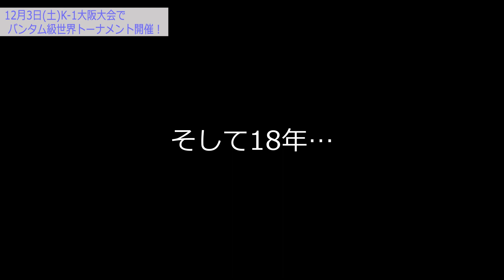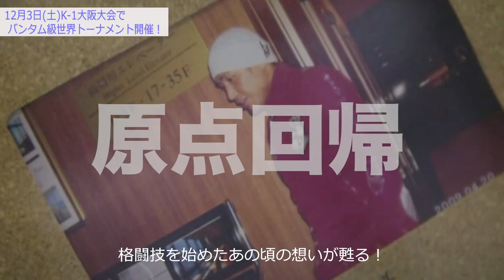【重大発表】石井一成 夢の舞台へ！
12月3日（土）のエディオンアリーナ大阪
一成君の応援チケット購入はこちらからご依頼下さい！

【成×成（なりなり）ちゃんねる】
格闘技界の東西のホープ！
石井一成と吉成名高の魅力を
知ってもらうためのYouTubeです。
毎週月曜・水曜・金曜に配信予定です！
スタッフ共に不慣れですが皆様に
ご視聴頂けるよう
頑張りますので２人の応援

石井一成 次戦 12月3日(土)K-1大阪大会＠エディオンアリーナ大阪

吉成名高 次戦 11/20(日)KICK Insist14 後楽園ホール（ジャパンキックボクシング協会）

●音素材
●映像素材
・無料動画素材てれそ！

製作:PROMSTYLE ・GOODCHOICE・+1up